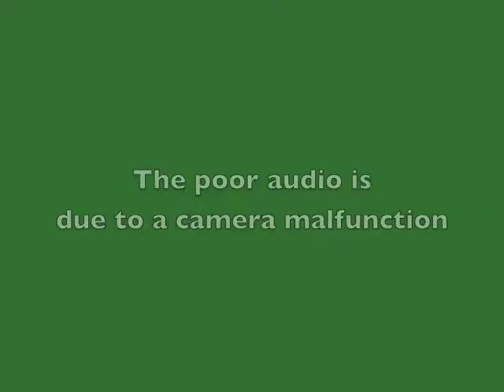GraveDIgger Crash Early 90s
Grave Digger crash at the Harbinger ,NC Mud Race sometime in the early 90's. The poor audio quality is due to a camera malfunction. Were you there?